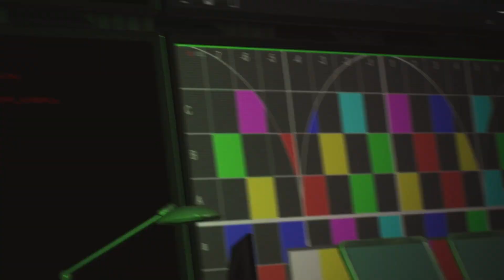Mysterio Boss Fight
Mysterio Boss Fight! Don't worry I fix the audio